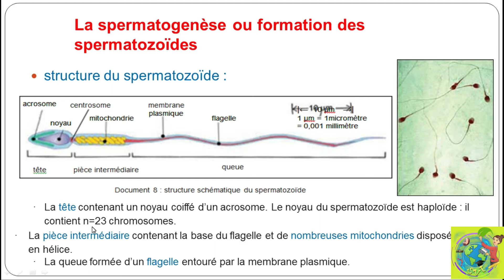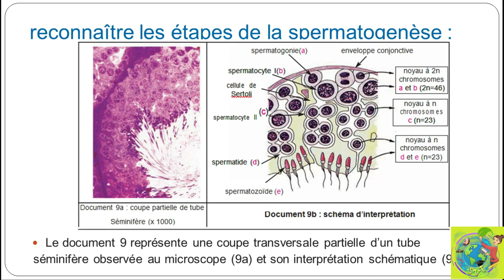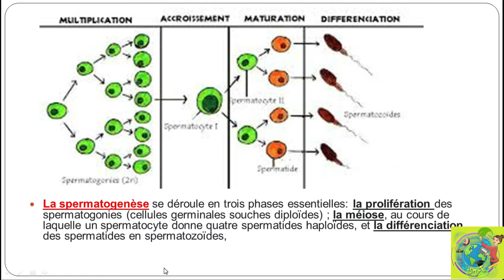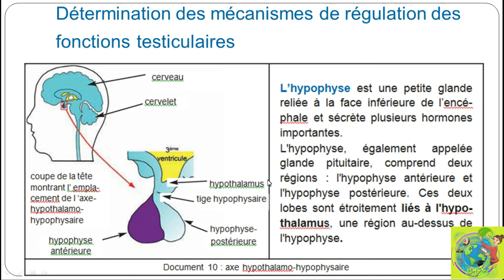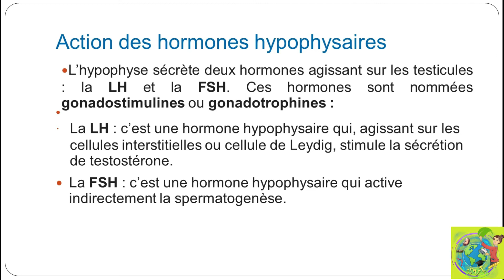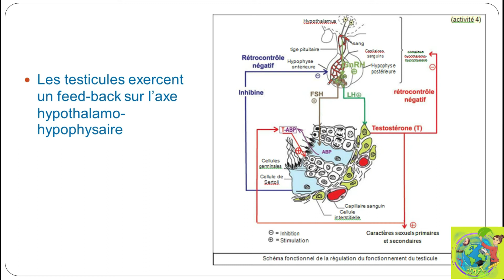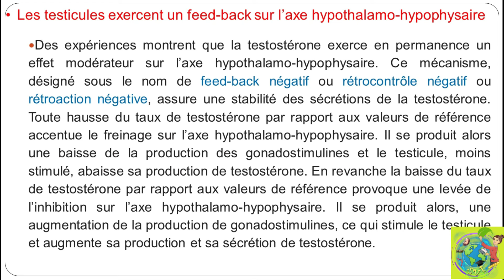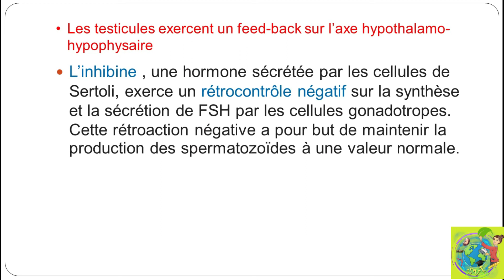partie 02: La fonction reproductrice chez l'homme, وظيفة التوالد عند الرجل : الجزء 02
C’est à partir de la puberté, vers l’âge de 12-13 ans, que les organes de l’appareil génital mâle entrent en activité. Le corps de l’enfant subit des transformations aussi bien anatomiques, physiologiques que psychiques, pour acquérir la fonction de reproduction.
ینطلق نشاط الجھاز التناسلي الذكري ابتداء من سن البلوغ. ومن نتائج ھذا النشاط:
• تشكل الأمشاج الذكریة والسائل المنوي.
• ظھور الصفات الجنسیة الثانویة ( صفات البلوغ ).
فما ھي الأعضاء المسؤولة عن ھذه التغیرات ؟ وما الآلیات المحدثة لھذه التغیرات ؟